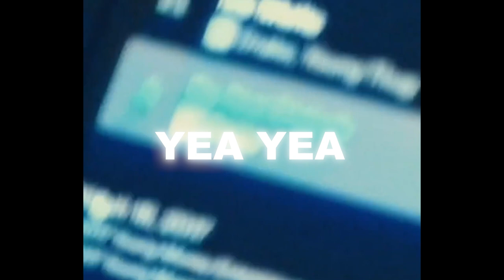[FREE] Cash Cobain x Sexy Drill Type Beat - "Yea Yea"